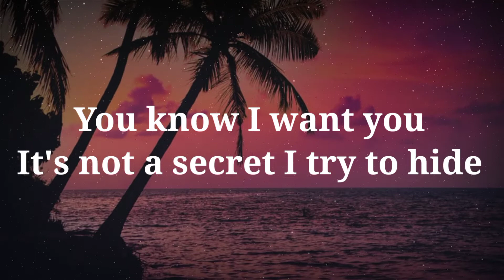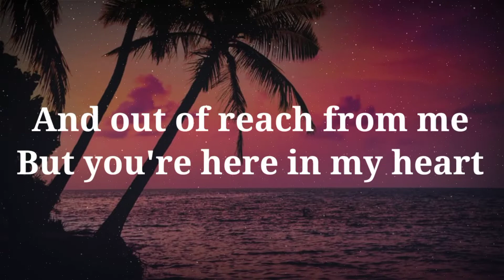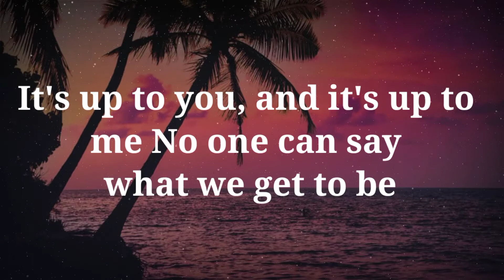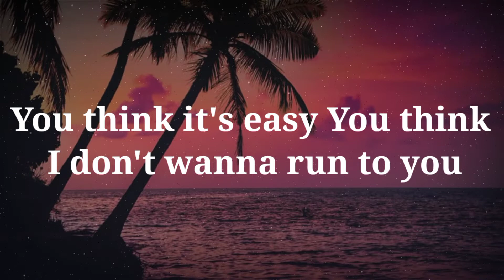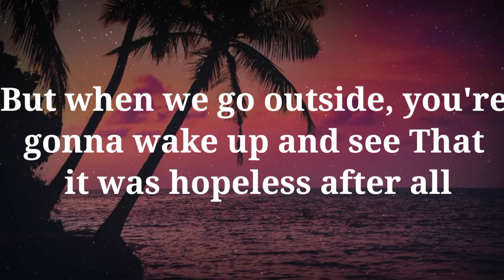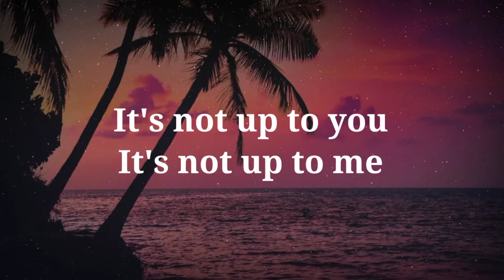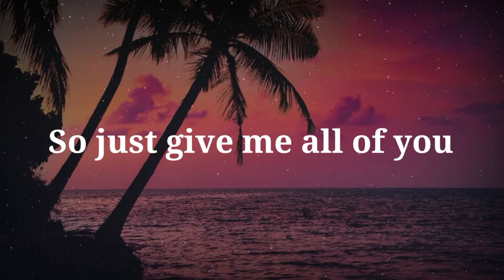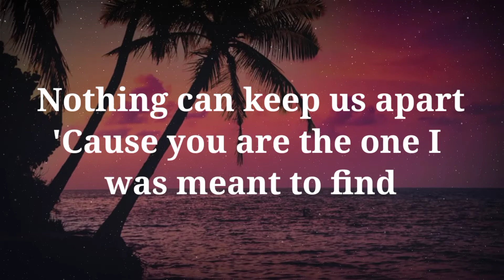Rewrite The Stars - Zac Efron, Zendaya [Lyrics]🎧🎵